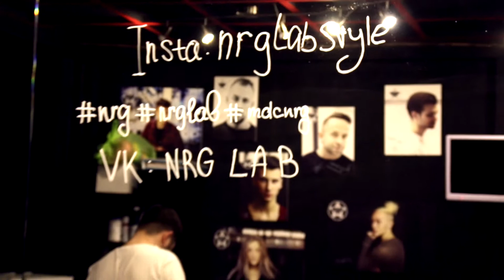MDC NRG Life 15.03